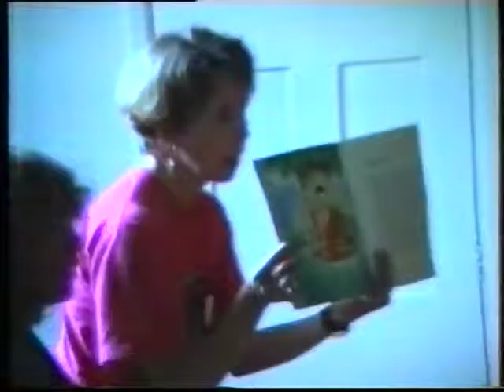Family Buddhism in Brighton 1994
Part of Newsreel 6, released in Spring 1994.